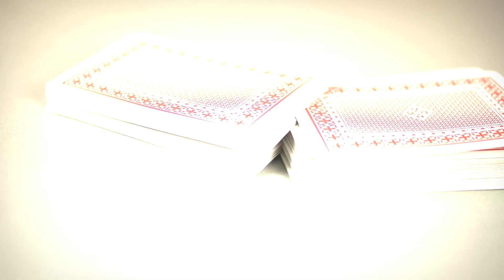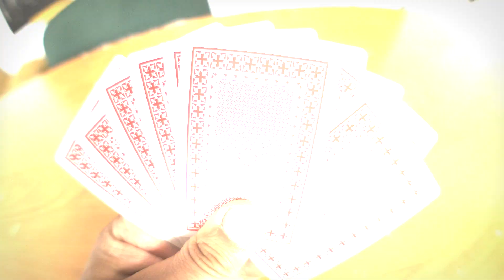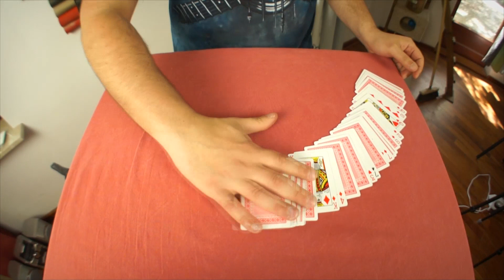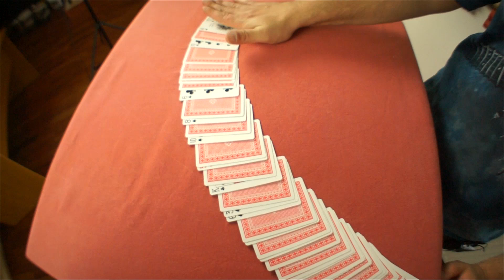5 sposobów na... SZTUCZKI KARCIANE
Karciane sztuczki zawsze przyciągają tłum "ciekawskich". W tym odcinku nauczymy Was jak oczarować widzów przy pomocy talii kart!

CZTERY KUPKI: 0:23
MAGICZNA CZWÓRKA: 2:02
UKRYTA KARTA: 5:32
KOLOROWY PRZEKŁADANIEC: 6:59
ZAMIANA ASA W DAMĘ: 8:37